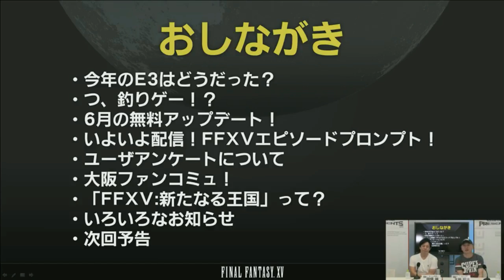Big News coming for Gamescom! Final Fantasy XV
During the recent Active Time Report, SquareEnix said there would be BIG NEWS at Gamescom 2017! They talked about the Noodle Cup costume, the Magitek Exosuits and a second VR Experience. What could the big news be?